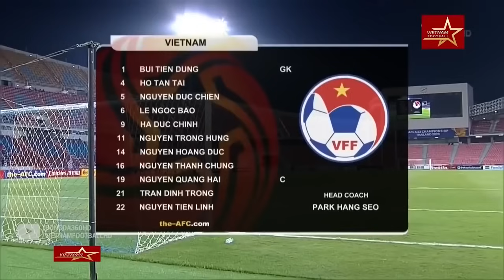🟣VIỆT NAM - TRIỀU TIÊN | LỨA CẦU THỦ TÀI NĂNG BẬC NHẤT LỊCH SỬ ĐTVN